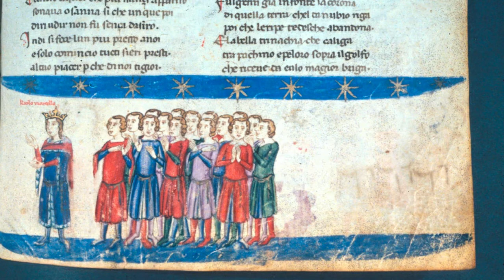Paradiso 8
Canto 8 begins with Dante realising he is in a new sphere of heaven, that of Venus, being now capable is perceiving what this level of reality reveals. He meets a kingly soul and kindred spirit, Charles Martel, and they discuss how what seemingly limits us in life, like birth and family, can become the path to divine life, when we learn to discern our desires, cultivate our loves, and align them with the centre of all things, which is the turning point of all true love.

If you wanted to discuss the Comedy with others, a Discord-based gathering is currently running

The images that accompany my discussion are by Gustav Doré (in black and white), William Blake (in colour), Sandro Botticelli (the drawings), Giovanni de Paolo (illustrations) and assorted manuscripts.